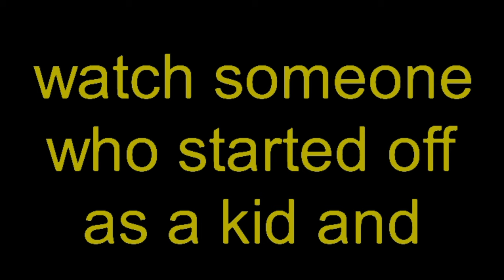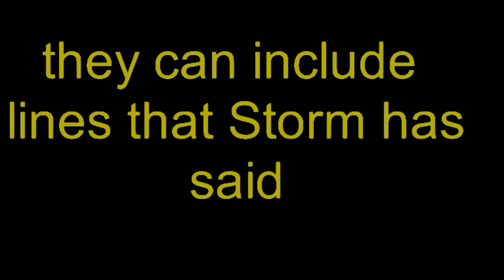Rise of Mike Episode 1: the Awakening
Here we are the first episode of Rise of Mike and with it brings something...dangerous and mysterious, but who or what is it?

There will be seasons of this "show", each season bringing a new foe for Mike to face but I got a few rules for Rise of Mike and those are: feel free dub over episodes but please credit me and message me on Twitter if you dub over an episode, DO NOT REUPLOAD MY EPISODES and if anyone sees that Rise of Mike has been reuploaded to a channel without permission tell me on Twitter

Expect episode 2 within 2-3 weeks